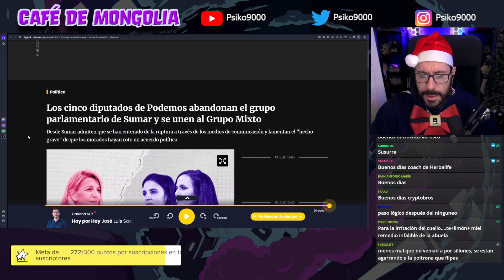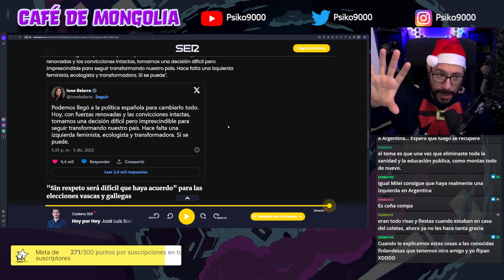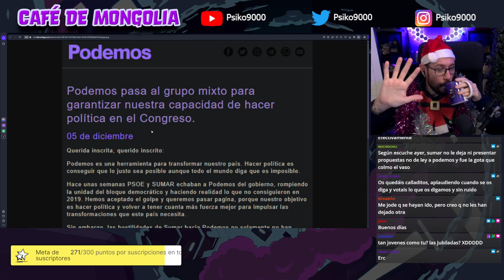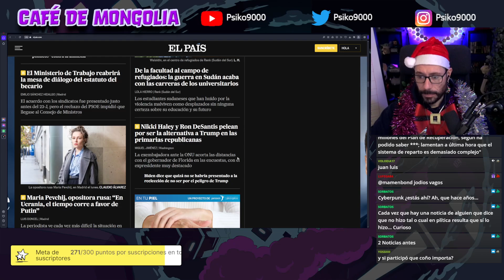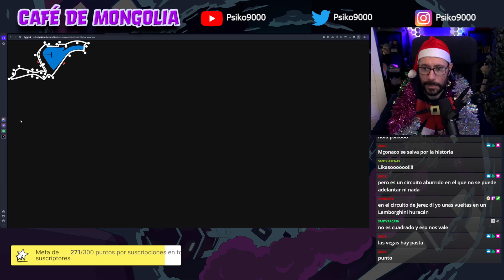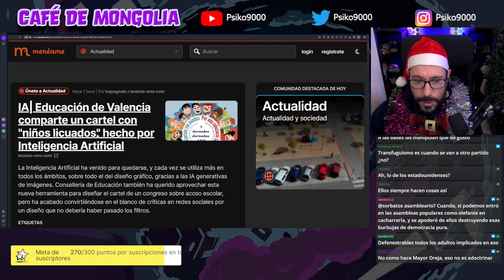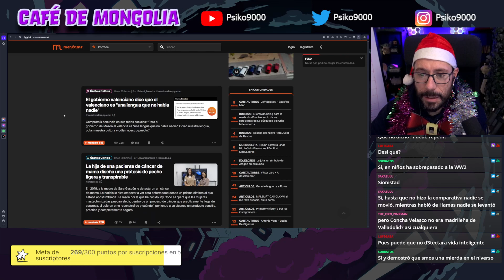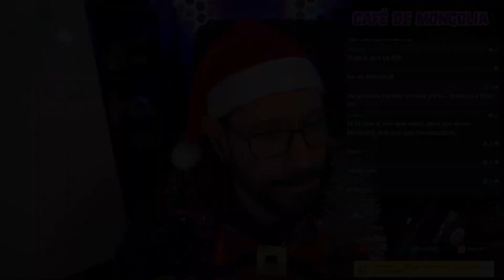☕ Café de Mongolia (ESPECIAL EXTENSIBLE NAVIDAD)☕ 06/12/23